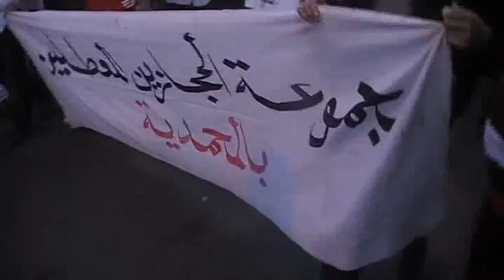الملخص الكامل للمسيرة التي نظمتها مجموعة المعطلين